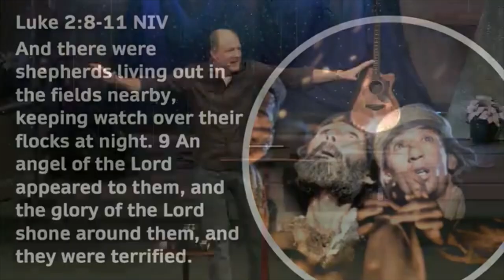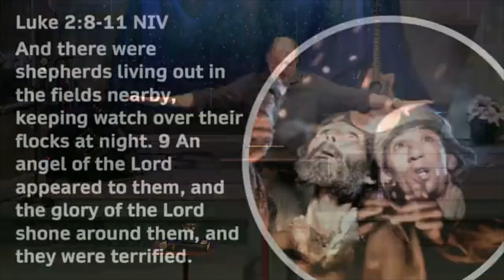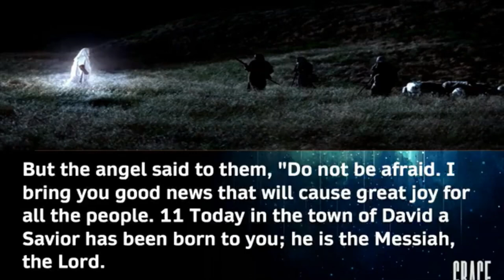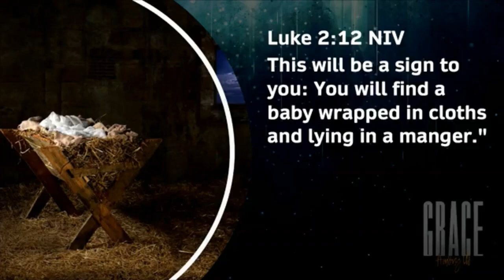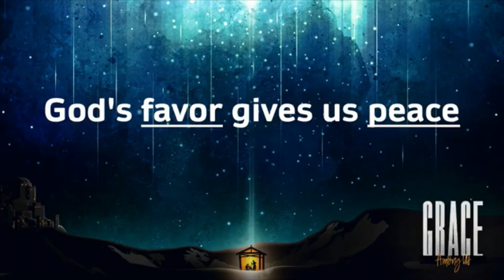December 19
Crosspoint Church
Rockford, Illinois